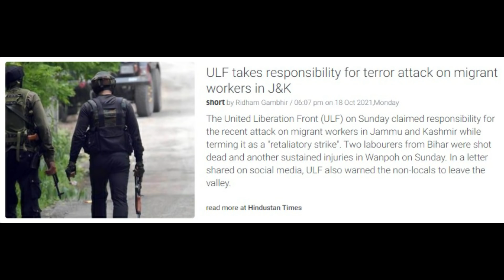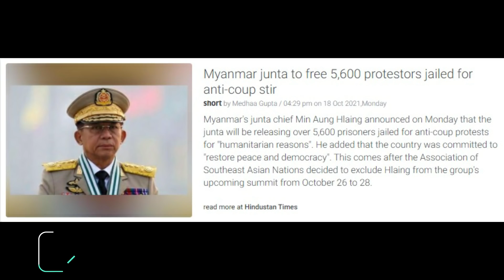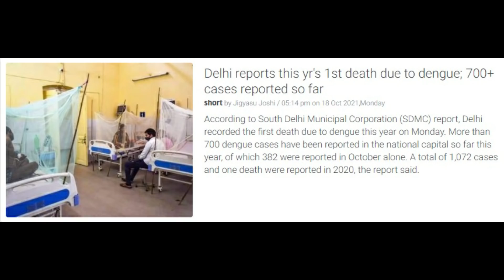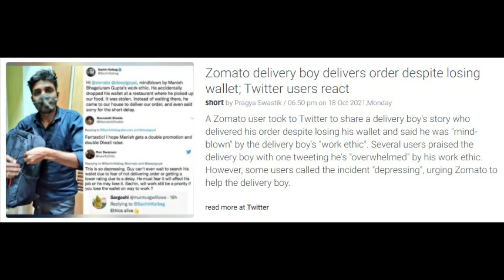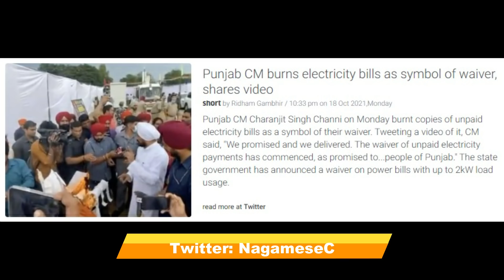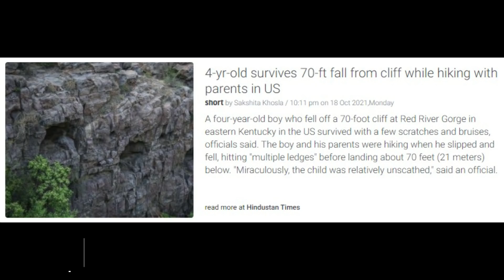Nagamese Northeast Channel News_19 October 2021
press, Eastern Mirror, Morung Express, Nagaland Post, Northeast Now.